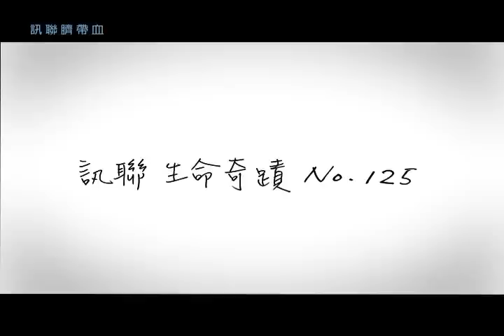訊聯生命奇蹟No.125 王小弟臍帶血配對成功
感謝訊聯，讓他擁有第二個生日

王小弟出生後才三週，就經歷一般人想像不到的難關，
嚴重的免疫缺陷讓他必須緊急送加護病房隔離。

對家人來說，王小弟有兩個生日，
一個是他出生那天，
另一個是他在訊聯臍帶血庫配對成功的那天，
他擁有了第二個生日。
現在，好動的王小弟滿一歲了，
未來還有好多生日要過。

更多生命奇蹟，
在訊聯持續發生中.